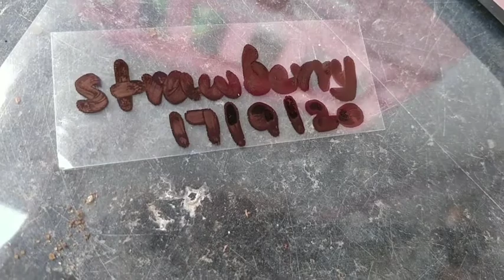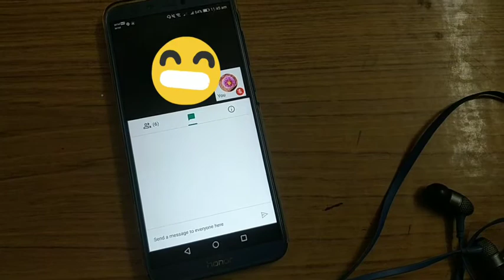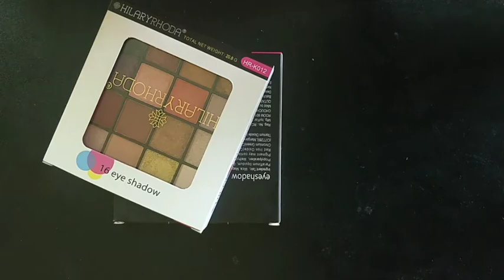DIML vlog | Sai pooja | planting strawberry seeds |சாய் பூஜை | Day in my life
Hello everyone,

**Patch test is always recommended.